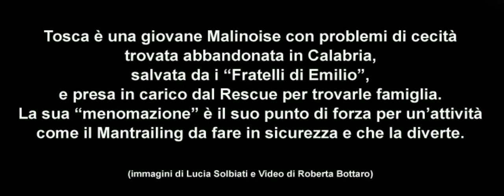TOSCA del Pastori Belgi Club Italia: Rescue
Primo addestramento di Tosca in Mantrailing.
Seminario organizzato dal Pastori Belgi Club Italia, tenutosi il 23/24 Aprile 2016 presso il FedEle Dog Trainer a Lessolo (TO) da Roberta Bottaro.